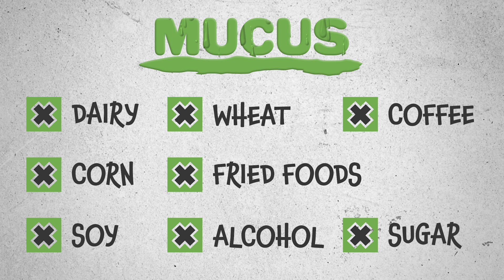Why Is Snot Important? What Snot Says About Your Health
Why is snot important? Find out what snot says about your health!
📩 Get your FREE MEAL PLAN + WORKOUT sent straight to your email

Is mucus good or bad? Mucus (or snot) is actually one of the unsung heroes of our bodies. But why is snot important? In this video, I’ll explain what mucus does to the body to protect it, how it strengthens our immune health, and what snot says about your health overall. I’ll break down the role that mucus plays in our nutrition and tell us when a certain food isn’t a great choice for us.

Some common mucus producing foods include dairy, wheat, coffee, corn, soy, fried foods, alcohol, and sugar. Our bodies are unique, so start to pay attention to foods that may produce mucus for YOU. These mucus foods can also cause other food sensitivity symptoms such as bloating and other bodily reactions.

Quick Timestamps:
(0:00) Why mucus is important
(1:08) Why our body creates mucus
(1:52) Foods that cause a mucus production reaction
(4:06) Food sensitivity kits - do they work?
(5:55) How to tell if you are healthy

Articles, Vids, & Links Referenced in This Video